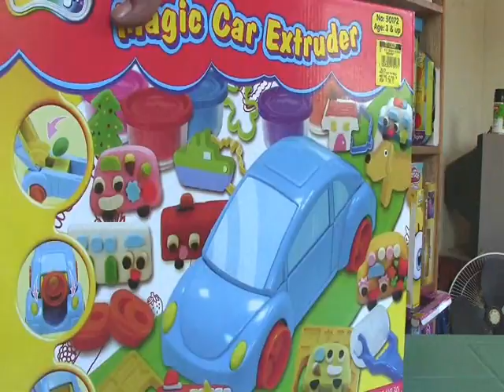Doh-Dough Magic Car Extruder Play Dough Playset - Like Play-Doh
Doh Dough Magic Car Extruder Play Dough Playset
With Doh-Dough Magic Car Extruder you can make pretend cars, pastry, ginger bread man, dog, house, ship, rocket and more.
Doh-Dough Magic Car Extruder Accessories:
8 tubes of 35g Doh-dough (red, yellow, blue, white, green, pink, purple, orange)
car extruder, knife, changeable roller, mini extruder, 8 cutter molds, stickers and play mat.
There are many ways you can enjoy creating with Doh-Dough. Simply take out the dough from the tub, knead it by your hands until it becomes soft. Then you can twist, cut, roll or even squeeze it in the way you like. With your special and exciting ideas together with the use of molds and tools provided, you can try out many many marvelous creations! Now, you will enjoy more playing fun with the new Doh-Dough Magic Car Extruder. With the molds and accessories provided, you can make models of make pretend cars, pastry, ginger bread man, dog, house, ship, rocket and more easily. Try now, "Doh-Dough" is really fun.

How  to speak "Play Doh" in different languages:
Playdough, Play-Doh, Clay, Plasticine, пластилин, modellera, pâte à modeler, пластилін, Crayola, Plastilina, Plastiline, مادة لدائنية, 橡皮泥, 橡皮泥,プラスティシーン, plasticina,

I also added some cool Japanese toys like Re-Ment miniatures and Charms.
Now with Kinder egg surprise, Kinder Joy and Chupa Chups Surprise. More to come!